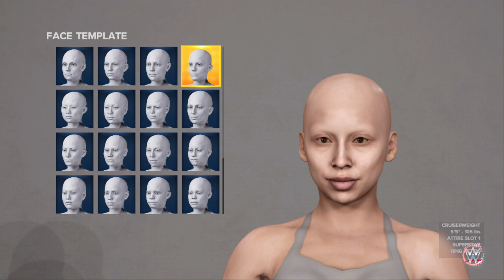Making CAWS on WWE 2K23 part 11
Making 3 School Girls and Catra~~~